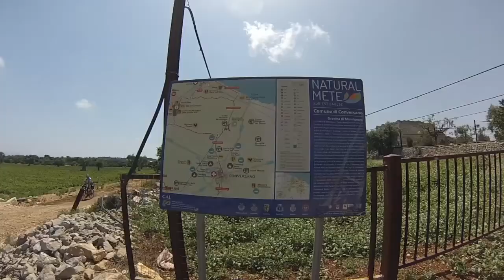Fiab Bari Ruotalibera trekking a Conversano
Nella gravina di Monsignore e alla Madonna dell'isola